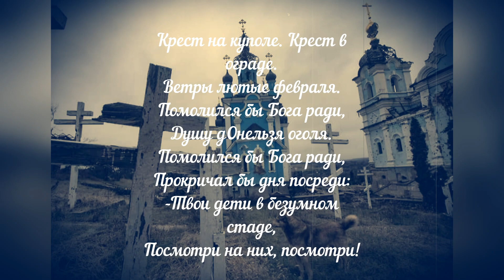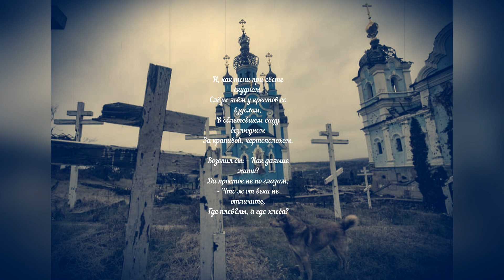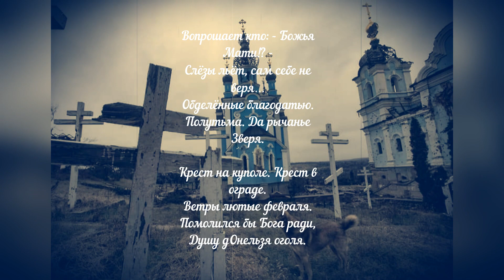ОБДЕЛЁННЫЕ БЛАГОДАТЬЮ (Владимир Захаров - Олег Ветошев (Сур Ош) & студия "ПОРА")